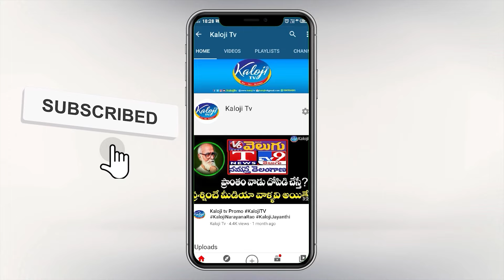తెలంగాణలో టీడీపీని పెంచిందే కేసీఆర్..! | Sangam Reddy Prudhvi Raj Exclusive Interview | Kaloji TV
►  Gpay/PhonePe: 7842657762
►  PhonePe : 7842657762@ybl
►  Gpay : kalojitv@okicici